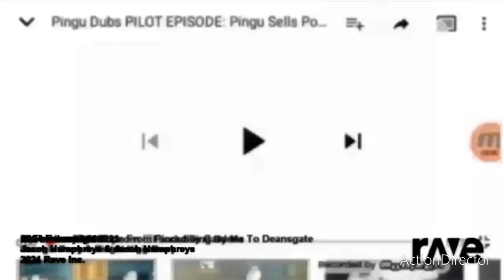10 February 2024